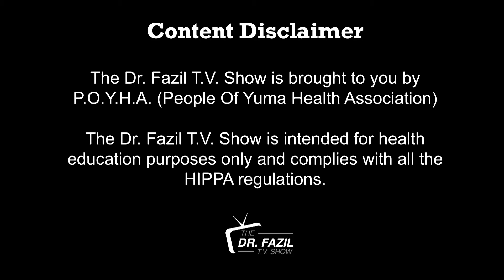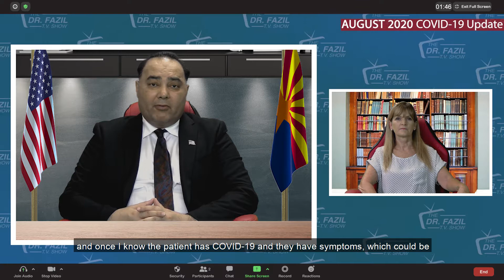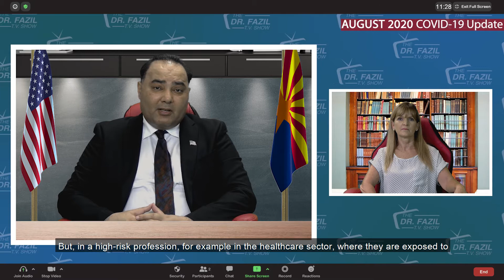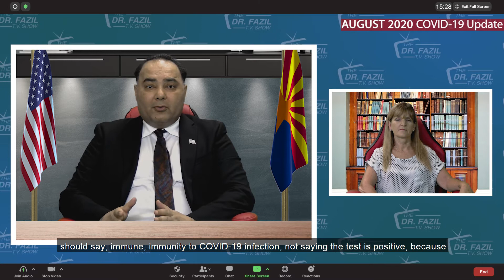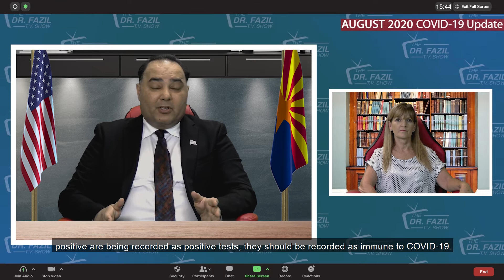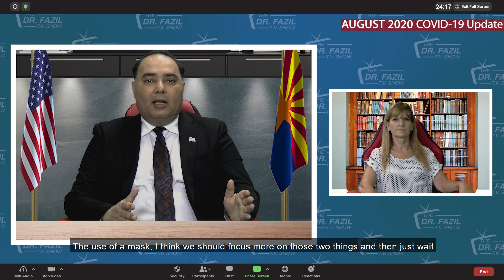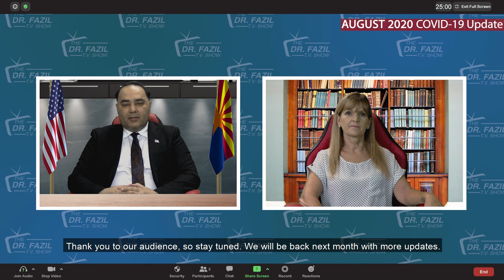August 2020 - COVID-19 Updates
Keeping up with current news and updates on the daily changing Coronavirus, Dr. Fazil addresses new concerns that are being brought up by his patients and the general public. He addresses current hot topics regarding ongoing testing and when we will get a vaccine.